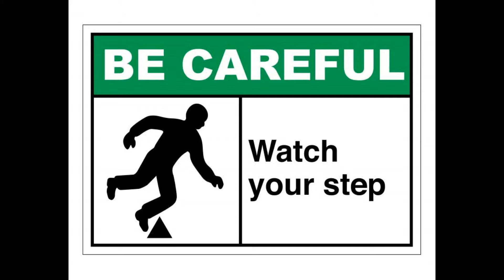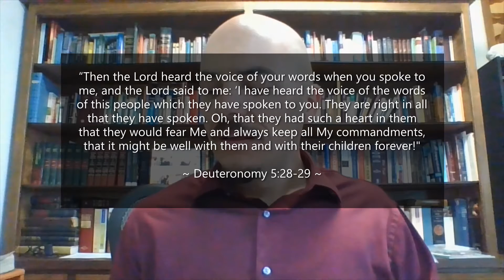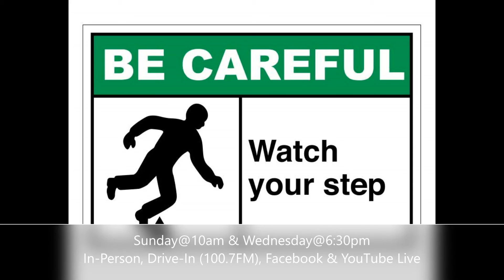"A word from The Word: Watch"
Before we get too far ahead of ourselves, let us always be certain to recall the times we have failed God in the past, as well. Not that we need to beat ourselves up all over again. Rather that we remind ourselves of the pain we caused so as not to do that to our Savior again!